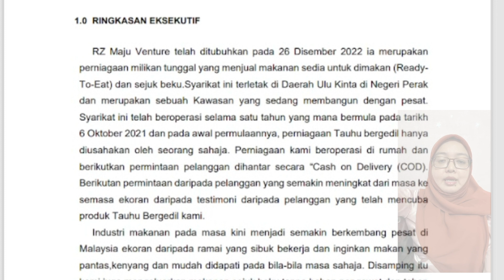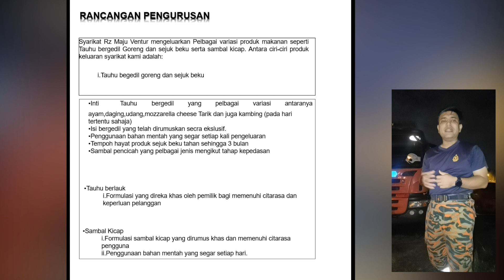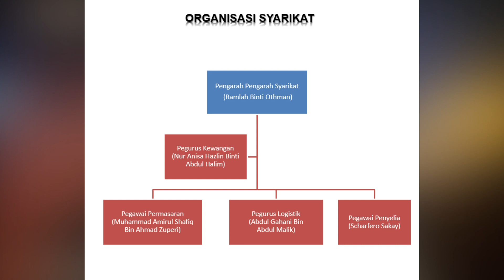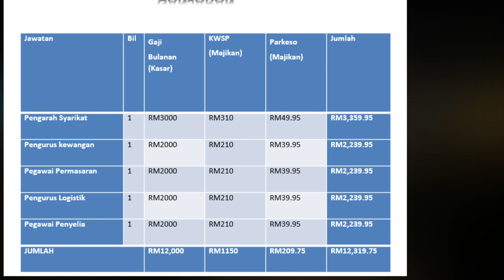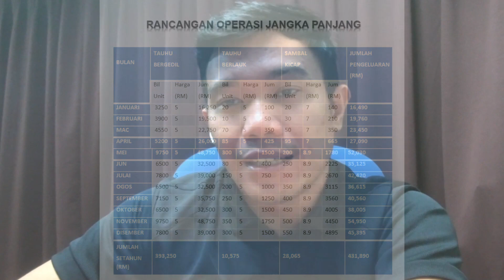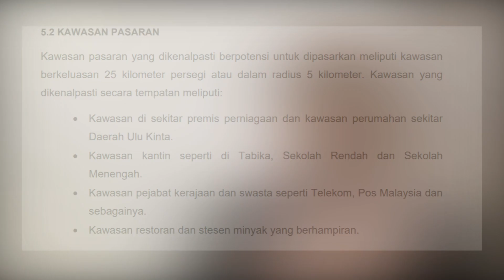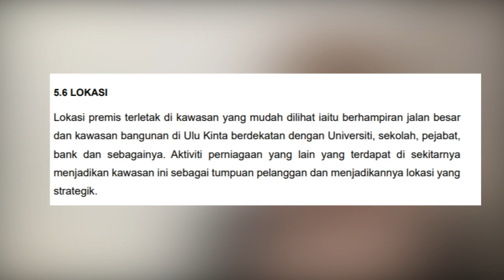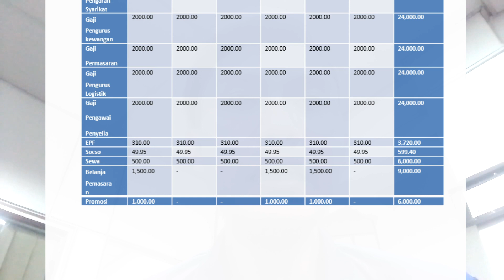Pembentangan JUS101 Teras Usahawan - RZ Maju